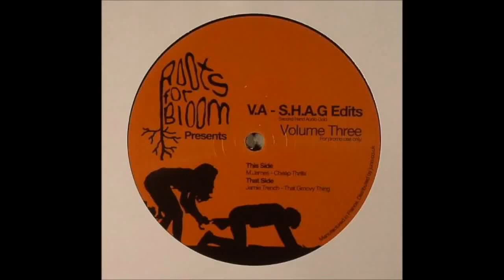Jamie Trench - That Groovy Thing